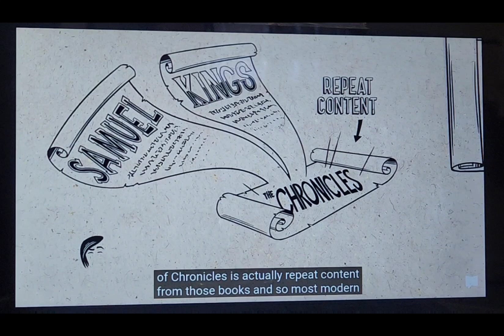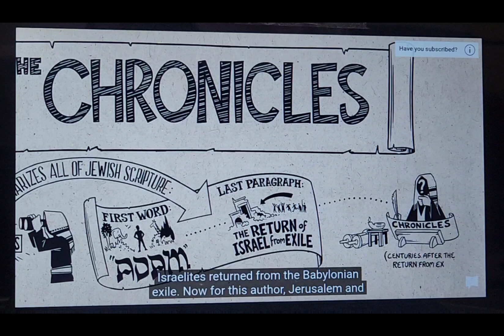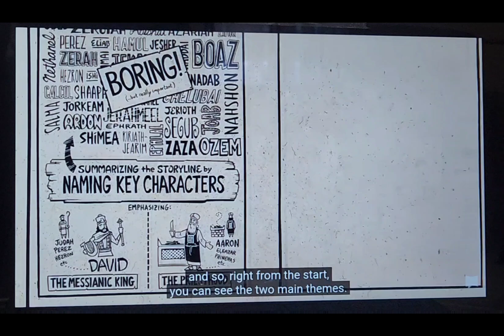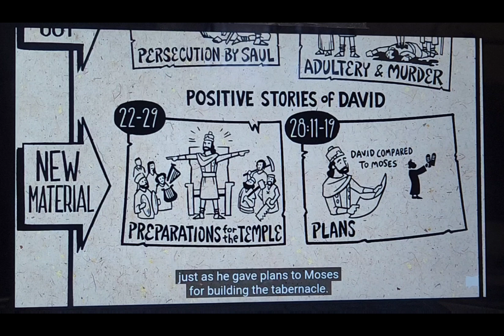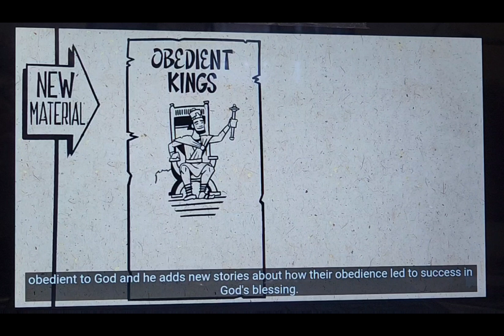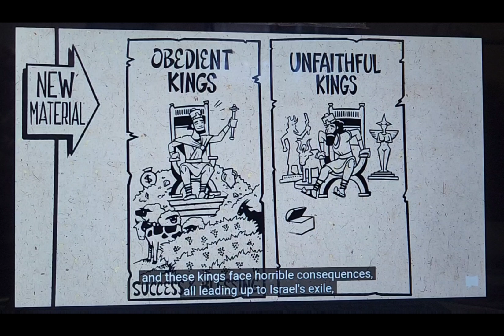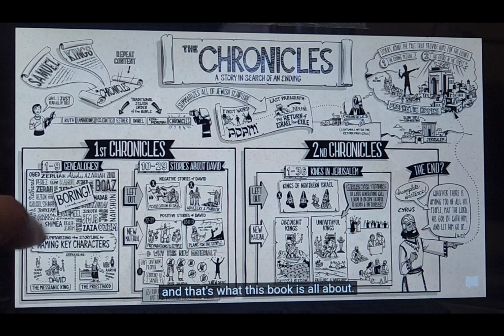1st and 2nd CHRONICLES - 13th & 14th BIBLE BOOKS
This is 1st & 2nd CHRONICLES. 13&14th Bible books.
yesterday we summarised KINGS Tomorrow is EZRA
spare only 6 minutes Now and LEARN !!!...
Visit this page everyday for one bible story.
We will summarize ALL books,
Genesis to Revelation.
Full collection at our youtube channel RITEPRICEUSA.